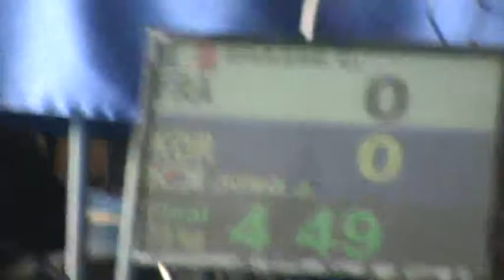Deaflympics games judo 2013